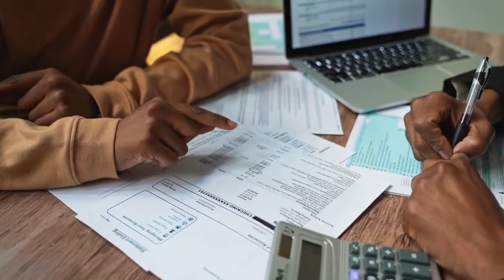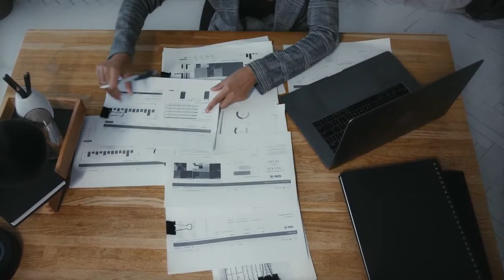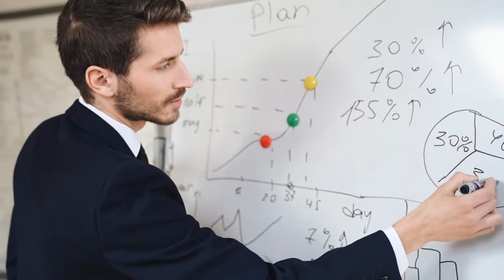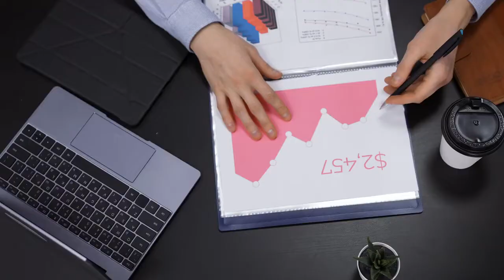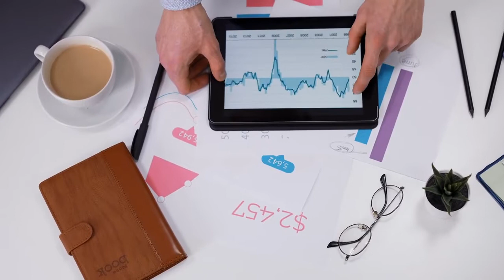Accounting Stock Footage Accounting Free Stock Videos Accounting No Copyright Videos